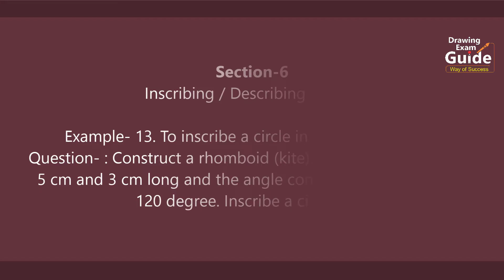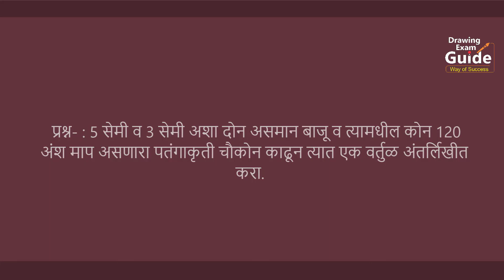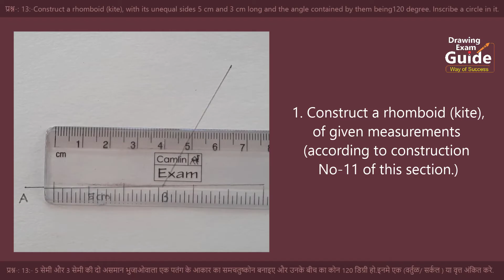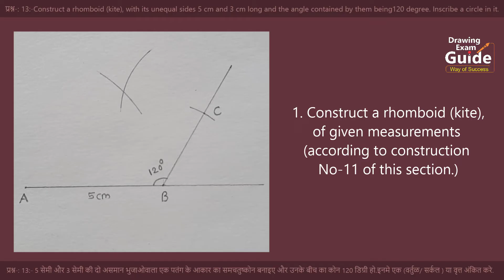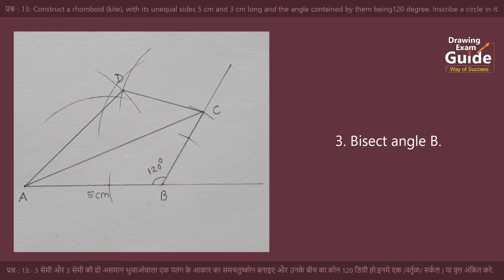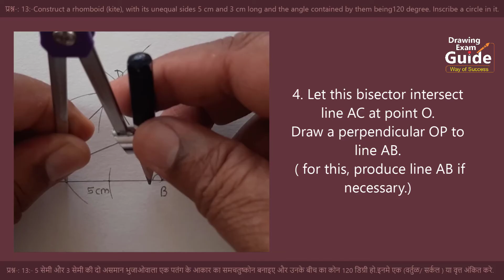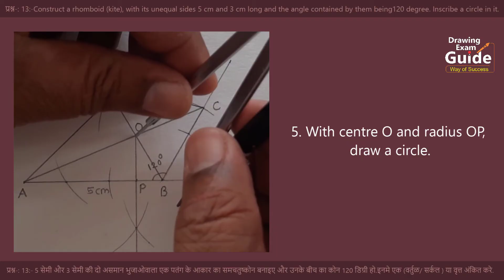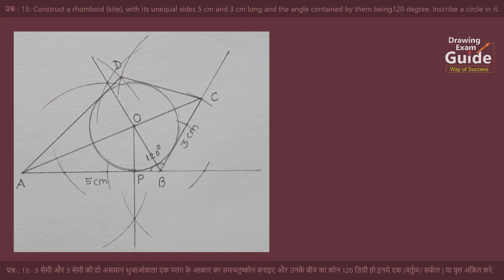Intermediate Drawing Exam Geometry Question -13 English- Hindi, Drawing Exam Guide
to inscribe a circle in a rhomboid (kite),

1/4 Drawing sheet
HB Pencil
Geometrical Instruments
etc.

एक समद्वीबाहू पतंग के आकार के समचतुष्कोन मे एक वृत्त को अंकित किजीये , पतंगाकृती चौकोन काढून त्यात एक वर्तुळ अंतर्लीखीत करा,
with its unequal sides 5 cm and 3 cm long and the angle contained by them 120 degree, inscribe a circle in it , कर्तव्य भूमिती कृत्य 13,
Intermediate Drawing grade Exam plane practical geometry solutions,